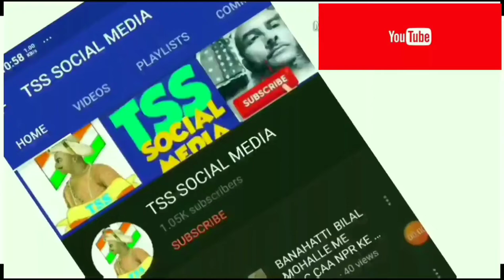AHELE SUNNAT UL JAMAT ILAKAL UNIT KE TARF SE GARIB O KO RATION TAQSIM KIYA GAYA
AHELE_SUNNAT_UL_JAMAT ವಿಡಿಯೋ 👌 ಇಷ್ಟವಾದರೆ ನೀವು 👍 ಲೈಕ್ ಮಾಡಿ. 👋👋👋👋👋👋ಕಾಮೆಂಟ್ ಮಾಡಿ .ಆನಂತರ ಶೇರ್ ಮಾಡಿ .ಹಾಂ 🚶🚶🚶🚶🚶ಹೋಗುವುದಕ್ಕಿಂತ 🐯🐯🐯ಮುಂಚೆ ನಮ್ಮ ಚೈನ್ ಲ ವನ್ನು ಸಬ್ಸ್ಕ್ರೈಬ್ ಮಾಡಿ .🙏🙏🙏🙏🙏ನಂತರ ಬರುವ 📡📡📡📡📡 .ಗಂಟೆಯನ್ನು ಕೂಡ ಒತ್ತಿ ನಮ್ಮ ಚಾನೆಲ್ ಗೆ ಸಪೋರ್ಟ್ ಮಾಡಿ 🙏🙏🙏🙏🙏🙏🙏🙏🙏🙏🙏🙏🙏🙏🙏🙏🙏. ಧನ್ಯವಾದಗಳು .🙌🙌🙌🙌🙌🙌🙌 vidio is for eductional perpose only copyright , disclaimer under section 107 of the copyrightact 1976 allowance is made for "fair use " for perpose such use criticism , comment , news reporting , teaching , scholarship , and research , far use is a use permtted by copyright statute that might otherwise be infringing or non profit , eductional or personal use tips the balence in favor of faie use .